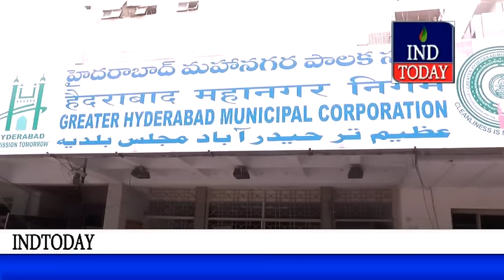GHMC delimitation | BJP leaders meets GHMC Commissioner against delimitation of wards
The GHMC has issued a notification on delimitation of civil body jurisdiction into 150 elections wards along with the boundary description of each ward.  The notification of GHMC stands in contrast to the stated policy decision of the Government and stands in contravention to the Affidavit submitted to High Court of Telangana and Andhra Pradesh.  It is notified earlier that as per the census of 2011, delimitation process would be initiated and municipal wards would be increased to 200 wards in consonance with the changed population data, Dr. K. Laxman said.

He demanded to take the delimitation process transparently and see that 570 GO norms/guidelines are followed.